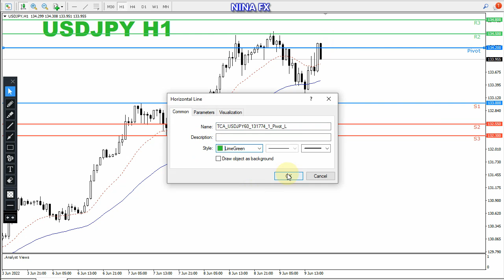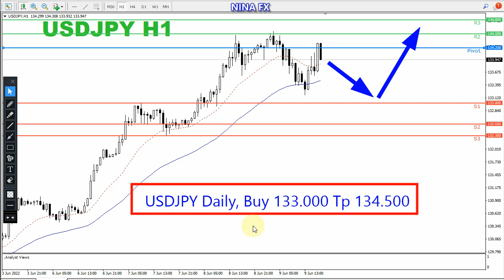USD JPY Daily Analysis on June 8, 2022 by Nina Fx